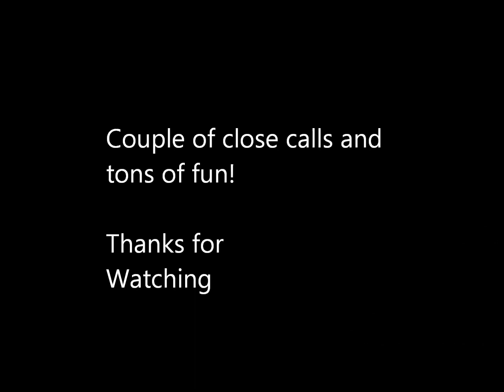Starved Rock FPV 2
Here is the second vid from the Starved Rock trip.